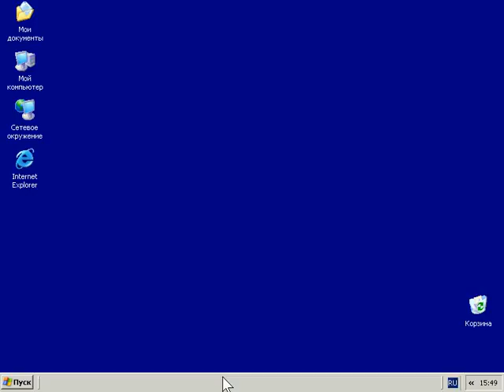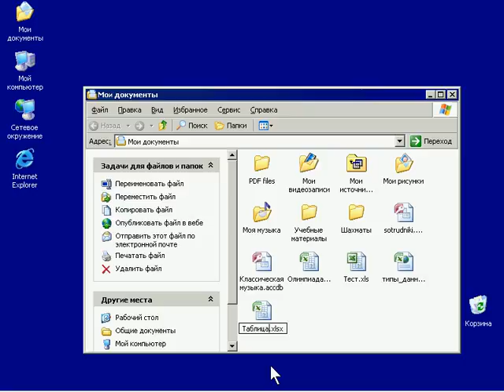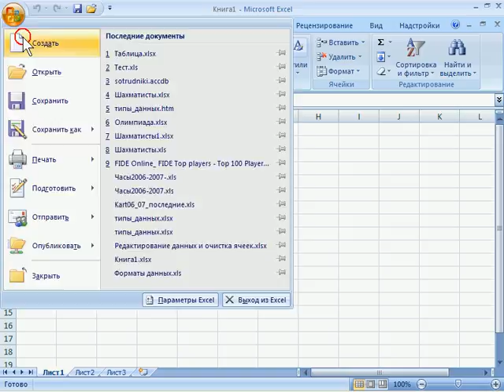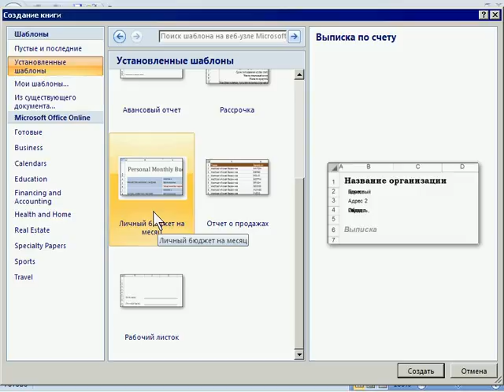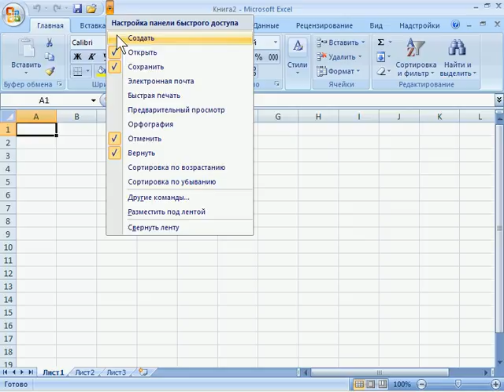3 1 excel